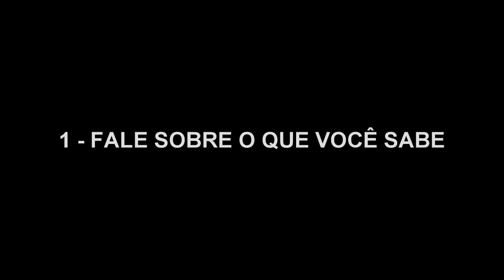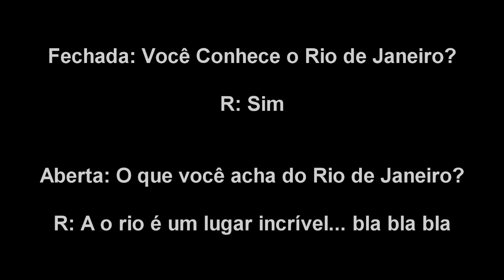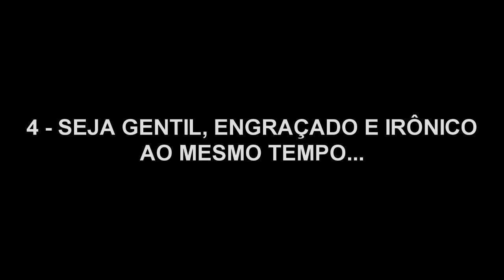Como Conversar com uma Mulher sem Parecer Besta